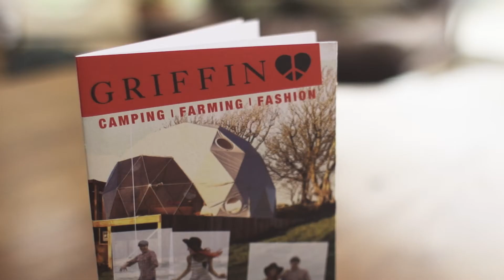Loveland Farm- Cool Camping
Loveland Farm is situated in an area of outstanding natural beauty on the North Devon Coastline. The Loveland Pod is the ultimate luxury retreat. A camping/glamping experience like no other. Fashion Designer Jeff Griffin and his family have curated an eco experience that provides style, luxury and keeps your carbon footprint light.